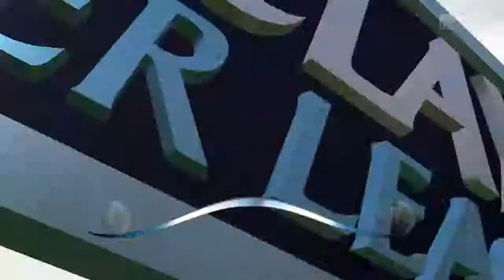FIFA 16 Demolition Darby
Poor Chelsea